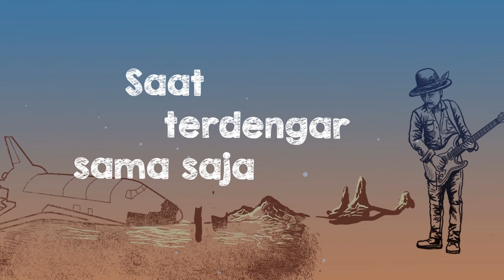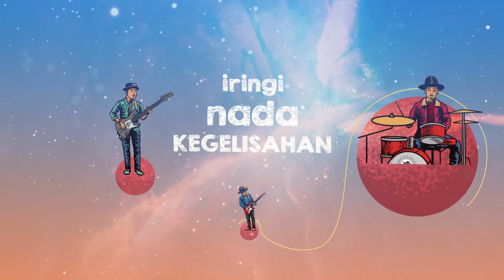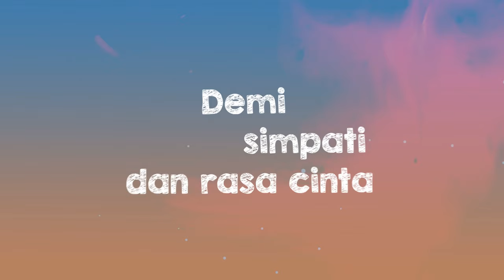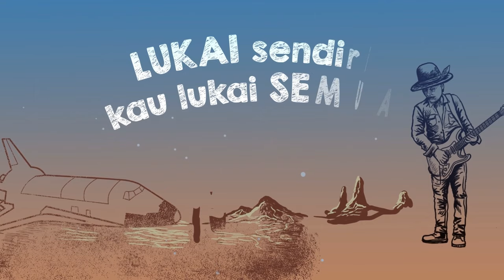Gugun Blues Shelter - Jingga | Official Video Lyric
LYRICS
Dimana sukamu?
Saat semuanya menikmati senja
Dimana ceriamu?
Saat terdengar sama saja
Mimpi dan ambisi
Iringi nada kegelisahan
Apa maumu?
Jika dirimu baik saja

Chorus
Lukai sendiri, kau lukai semua
Ambisi menghampiri redupnya jingga
Apa yang kau miliki, apa yang kau suka

Dimana dukamu?
Kau pernah berada di puncak jaya
Tutupi ceriamu
Demi simpati dan rasa cinta
Cerita kisah fiksi iringi nada kegalauan
Apa maksudmu?
Jika jiwamu baik saja

Chorus
Kau lukai dirimu sendiri
Kau lukai semua jiwa
(Interlude)

“The trend of new musicians, new music fans, themes, and everything about 'Senja' has collectively emerged lately. I don't know the meaning, but it made me react." - M. Gugun

Jingga itu Gugun Blues Shelter - Suara Merdeka ★★★★★
Jingga Respon Fenomena Anak Senja- Medcom ★★★★★
GBS ‘Ngepop’ Lewat Jingga - Kompas ★★★★★
Hanya fokus rilis single di 2022 - Kumparan ★★★★★
Rangkaian Pembuka Materi Anyar GBS di 2022 - Pop Hari Ini ★★★★★